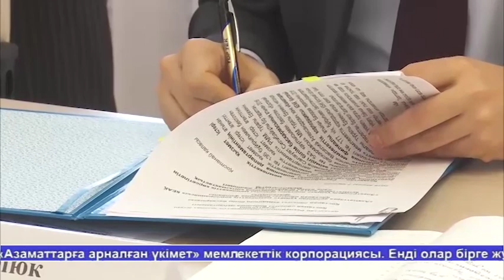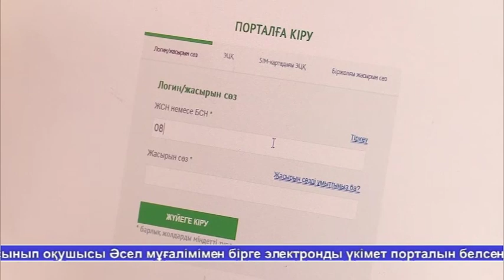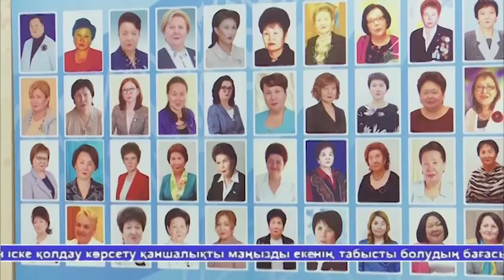Жаналыктар 11.11.19 2 часть